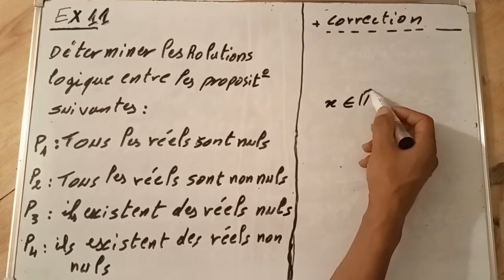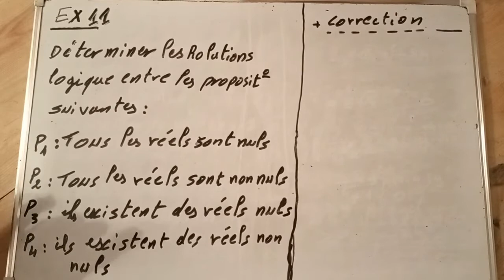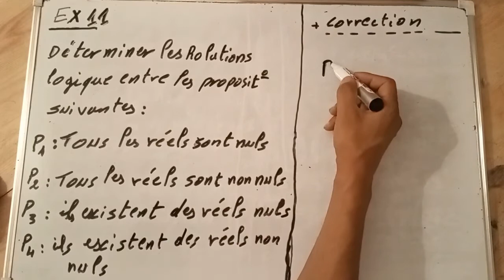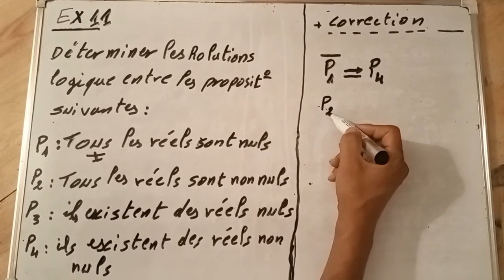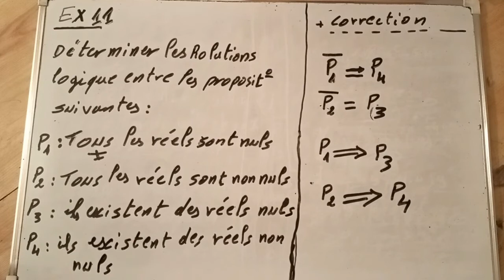logique et raisonnement 1 bac s.m & s.Ex cours et exercice 11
la logique 1 bac s.m & s.Ex cours et exercice 7
Logique et raisonnement exercices corrigés 1 bac - etude-generale.com

 Logique et raisonnement exercices corrigés 1 bac. Exercice 1 Donner la négation et la valeur de vérité de chacune des assertions suivantes
 raisonnements - 1 bac sm exercices corrigés Exercices

Séries d'Exercices corrigés 1er BAC Sc Math